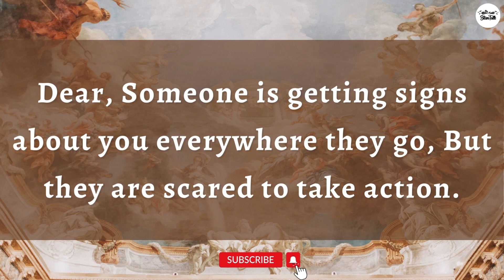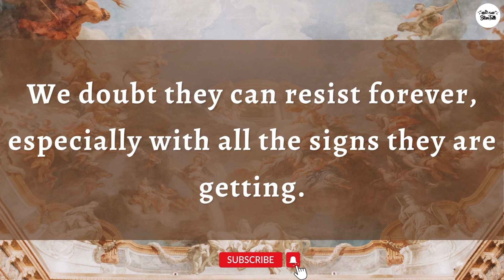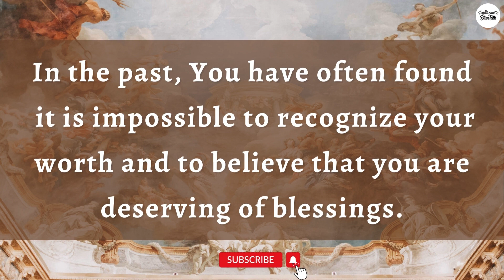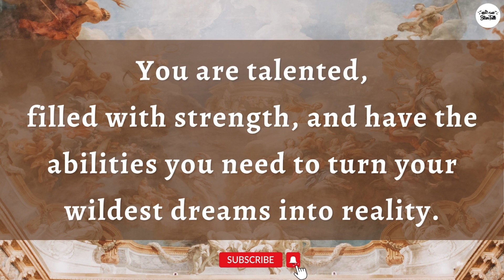Message From Universe ✨| Someone Is Getting Sign...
dm df
dm message to df today
dm tarot
dm reading
reading love
love masculine
tarot reader
soulmate love reading
flames reading
flame reading
masculine reading
love reading
twin flame
twin flames
twin flames 11:11
happy twins 11:11